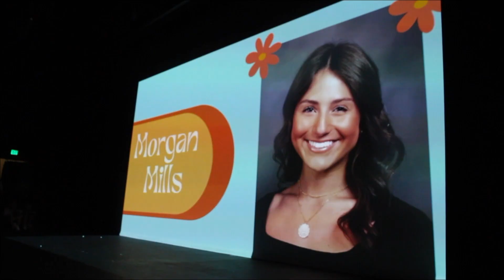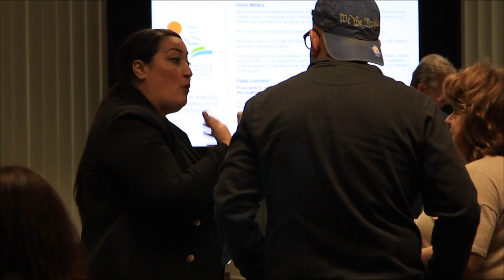May 26th, 2023 Live Broadcast